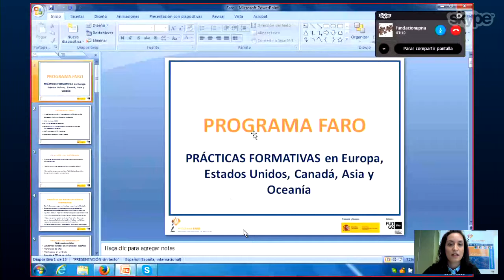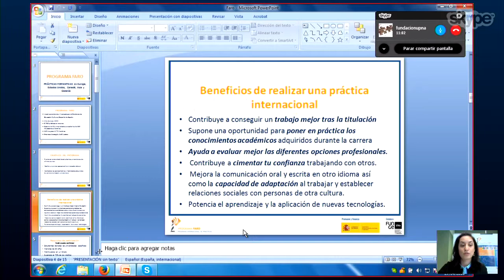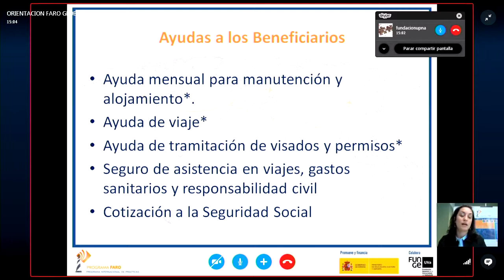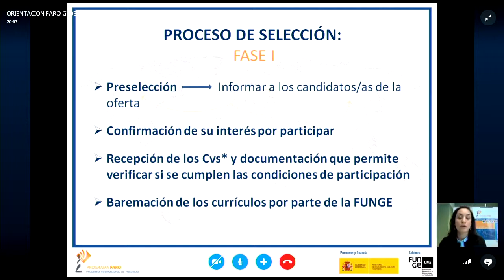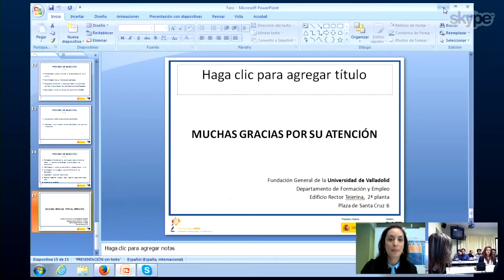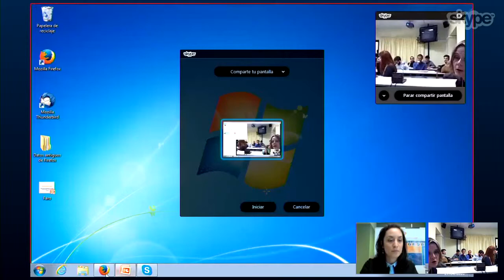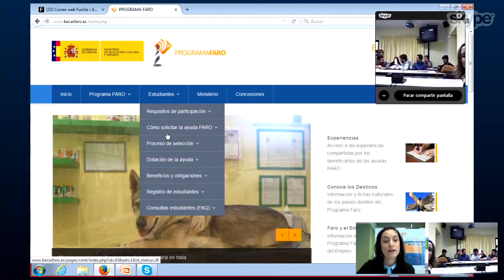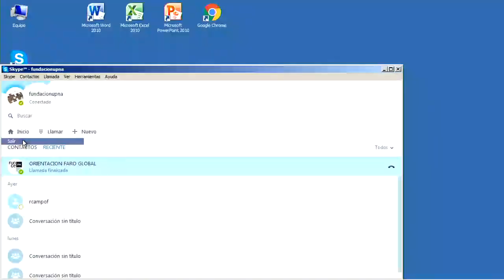Taller FARO - Universidad Pública de Navarra